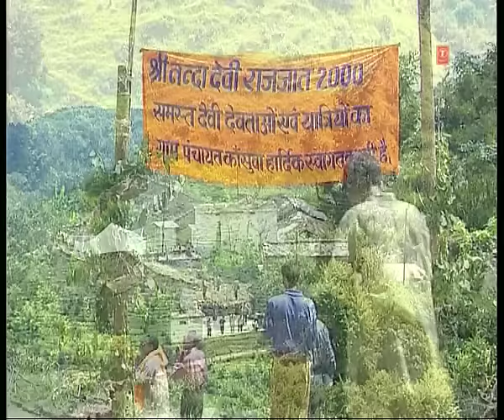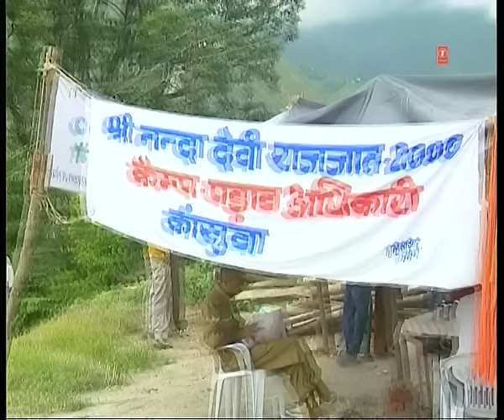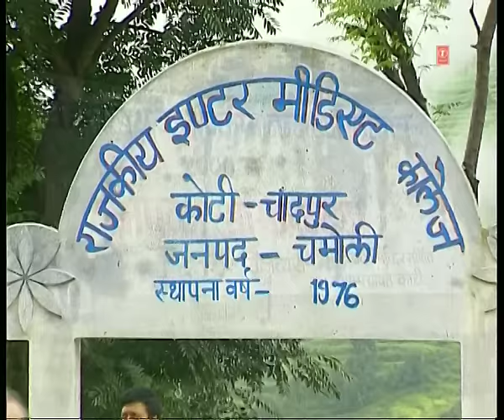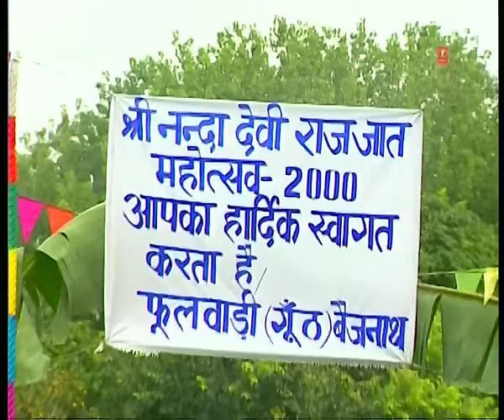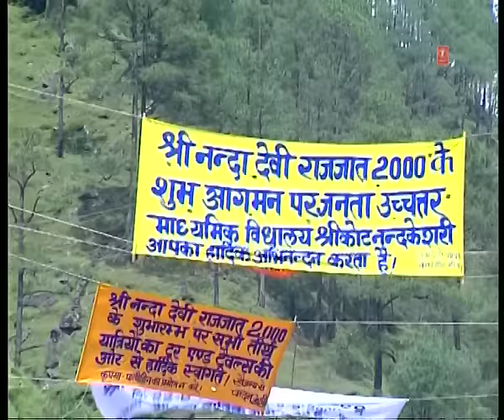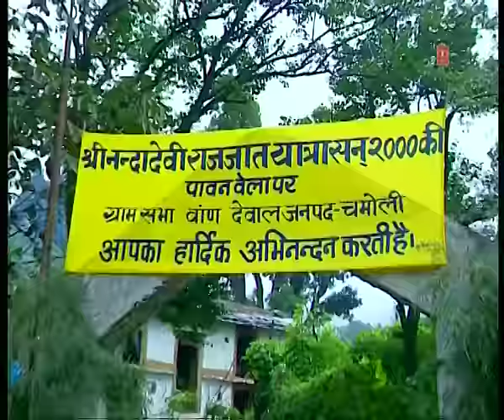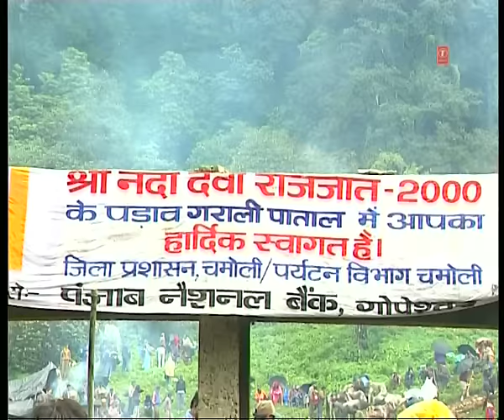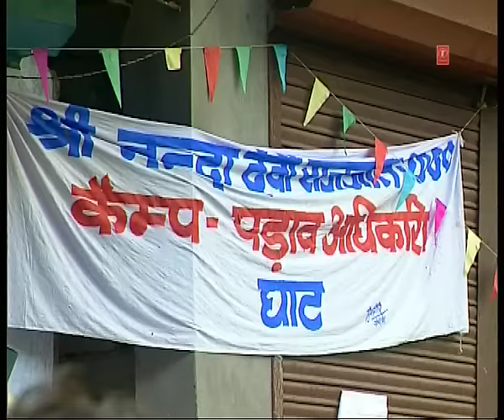Jai Maa Nanda Devi I Nanda Devi Yatra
Jai Maa NandaDevi Year 2000 Nanda Rajjaat  (Yatra)
Nanda Devi (Hindi: नन्दा देवी पर्वत) is the second highest mountain in India and the highest entirely within the country (Kangchenjunga being on the border of India and Nepal) It is part of the Kumaon Himalayas, and is located in the state of Uttarakhand, between the Rishiganga valley on the west and the Goriganga valley on the east. Its name means Bliss-Giving Goddess.[4] The peak is regarded as the patron-goddess of the Uttarakhand Himalaya.Nanda Devi is a two-peaked massif, forming a 2 kilometres (1.2 mi) long high ridge, oriented east-west. The west summit is higher, and the eastern summit is called Nanda Devi East. Together the peaks are referred to as the twin peaks of the goddess Nanda. The eastern summit earlier called Nanda Devi East is now also referred to as Sunanda Devi . Together the peaks may be referred to as the peaks of the goddesses Nanda and Sunanda. These goddesses have occurred together in ancient Sanskrit literature (Srimad Bhagvatam or Bhagavata Purana) and are worshipped together as twins in the Kumaon division of India as well as elsewhere.
Commentry: Pardeep Sharma
Director: S. Kumar
Conceived & Produced By: Gulshan Kumar